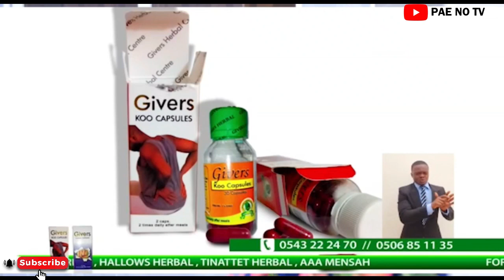Cyril & George of Yolo fame visit Drogba on sick bed, calls for help to aide him in surgery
Cyril & George of Yolo fame visst Drogba on sick bed, calls for help to aide him in surgery